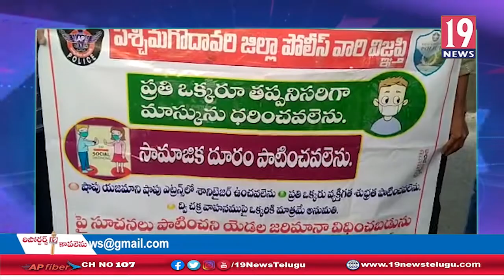చింతలపూడి పట్టణంలో కరోనా అవగాహన ర్యాలీ - పశ్చిమ గోదావరి జిల్లా